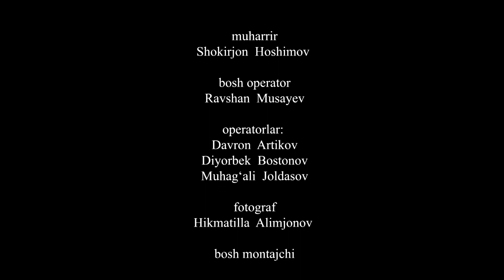“Ayol” ko‘rsatuvi 27-son | Nargiza Aripxodjayeva, Toshkent shahar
Yiqilgan boshga baxt qushi qo‘nmaydi